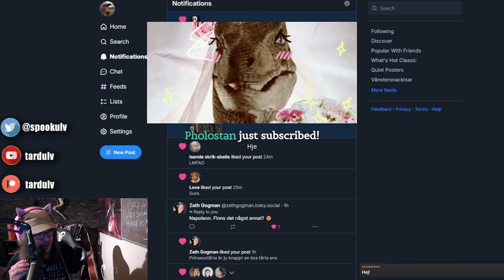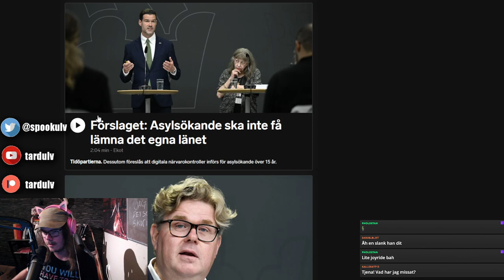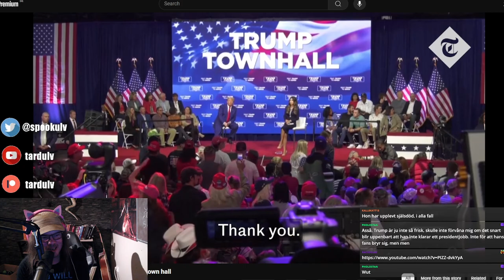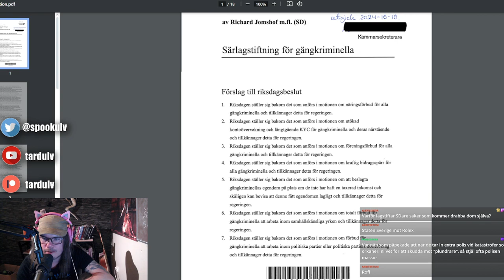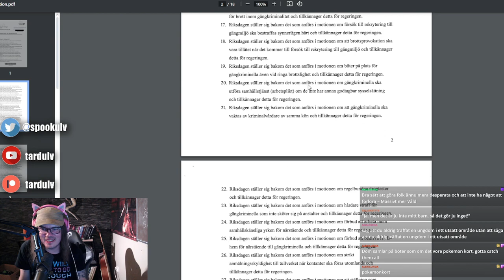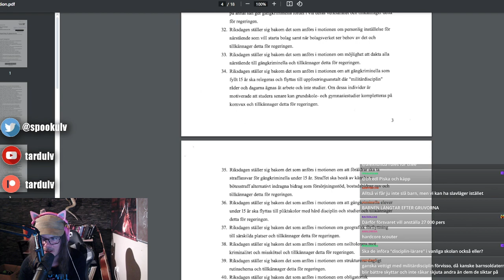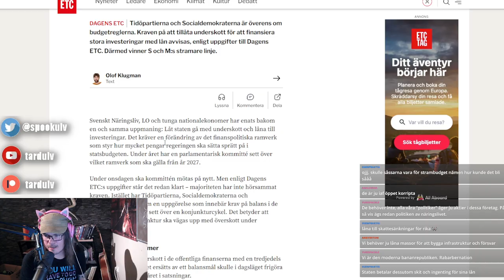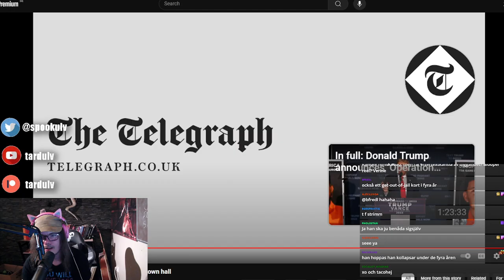Komenist-TV - Nyheter, Motioner och sossehaveri (15/10-24)